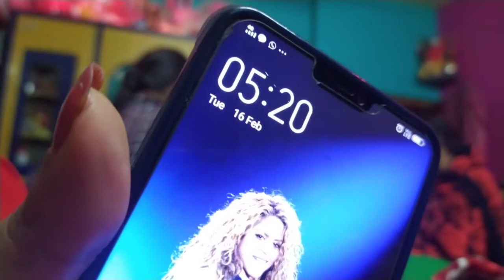saraswati pujor prostuti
preparation of saraswati pujo
Srabanir Poribar is a bengali vlogging channel and it makes entertainment purpose
musician: Jeff Kaale